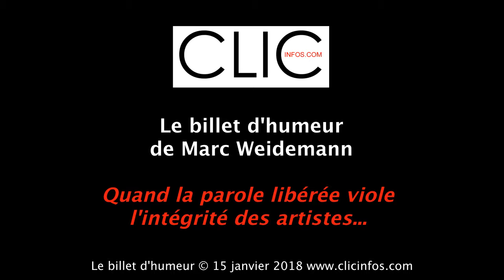Billet d'Humeur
Il y a quelques semaines, je prévoyais qu’avec le tsunami déclenché par l’hashtag « balance ton porc », on changerait bientôt des textes et œuvres classiques… Eh bien, cela n’a pas tardé et la première victime fut Georges Bizet. Un metteur en scène de la Scala de Milan en a changé la fin et c’est donc Carmen qui tue le stupide Dom José et non plus le contraire, car il lui était intolérable qu’on applaudisse le meurtre d’une femme ! Celui d’un homme serait-il donc plus devenu acceptable ? Voilà ce que j’appelle du viol artistique, une atteinte inadmissible à l’intégrité d’un auteur et de son œuvre, exactement comme c’est le cas lorsqu’un(e) femme ou un homme est violé(e). Alors certes, ce n’est « que » intellectuel et non physique, mais ce doit être une règle aussi absolue que pour l’humain : on ne viole pas une œuvre ! En Angleterre, on veut même réécrire la Belle au Bois Dormant, parce qu’elle serait agressée sexuellement par le baiser final du Prince Charmant ! Tout ça devient du grand n’importe quoi et il vaudrait mieux travailler au rapprochement des genres plutôt qu’à leur opposition violente, qu’entretiennent avec enthousiasme les puritains bien-pensants, trop heureux de profiter de la colère de « balance ton porc » !